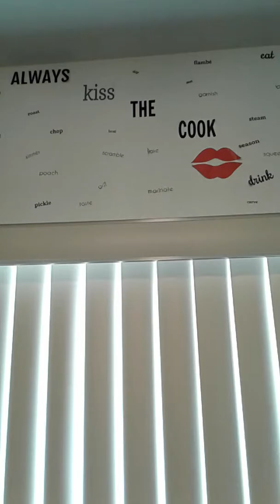Bok Choy and Chicken Sausage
BokChoy Seasoning of Choice